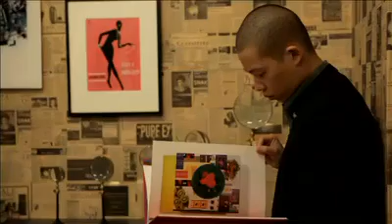2010 swiss textiles award 6 finalists